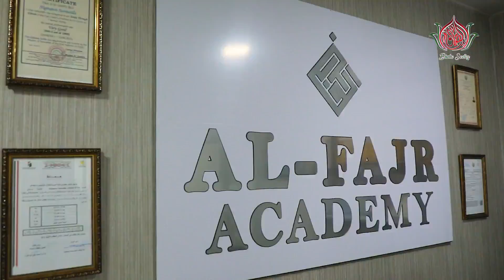«AL-FAJR ACADEMY» таълим маркази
Muslimaat.uz сайти ва Bintu Sodiq канали раҳбари, устозамиз Одинахон Муҳаммад Содиқнинг талабалар ва уларнинг онажонлари билан бўлган  учрашув